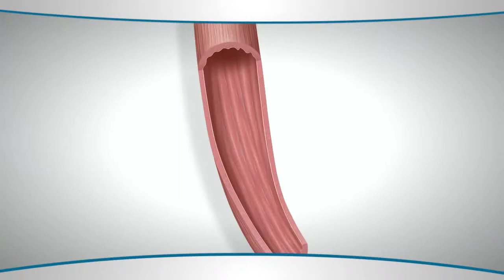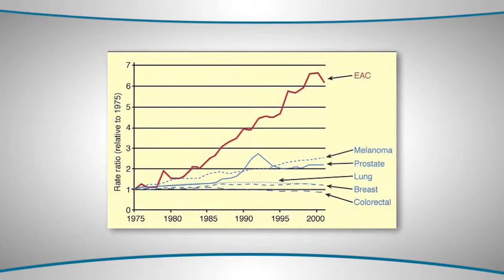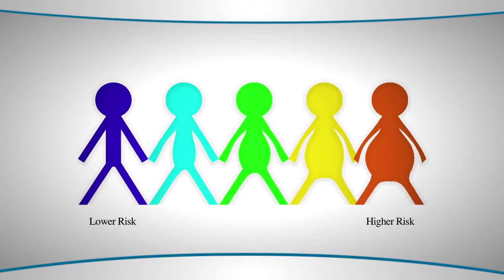What is the prevalence of acid reflux and Barretts esophagus?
When the distal esophagus is bathed in acid reflux over a long period of time it is thought that the lining of the esophagus changes. This is not something that happens overnight. It is something that happens over years. It is estimated that 20% of the US population has symptoms of acid reflux. Of those about 12-15% of those people have Barretts esophagus. About 0.5-1% of those patients have esophageal cancer. Esophageal cancer is one of the most rapidly rising cancers in the United States today.